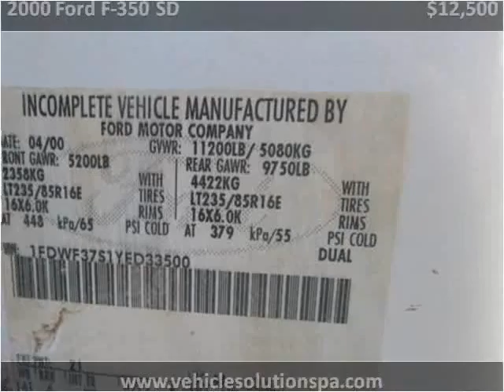2000 Ford F-350 SD Used Cars Smock PA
This 2000 Ford F-350 SD is available from Vehicle Solutions.